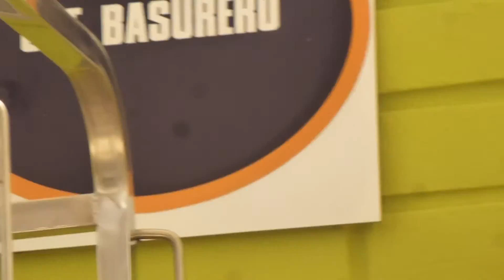Gorrión infraganti en casino universitario